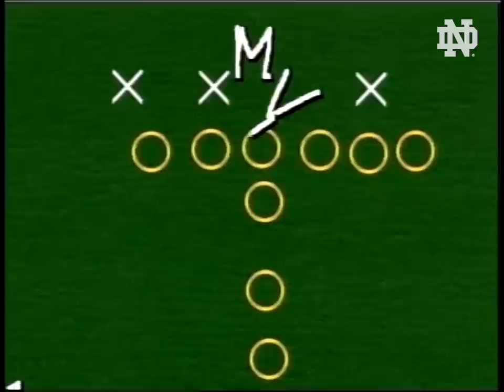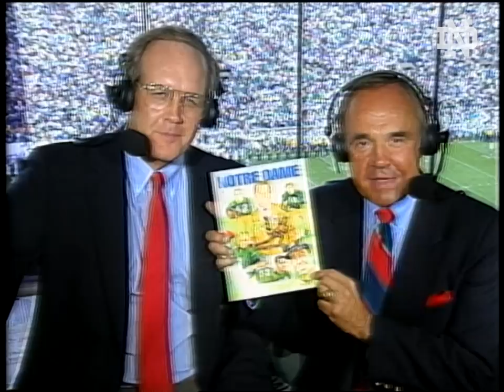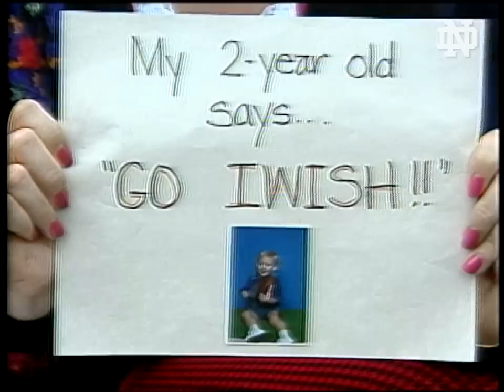FULL GAME | Notre Dame Football vs. Michigan State (1993)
The Irish rushing attack proved itself en route to a 36-14 win against the Spartans.